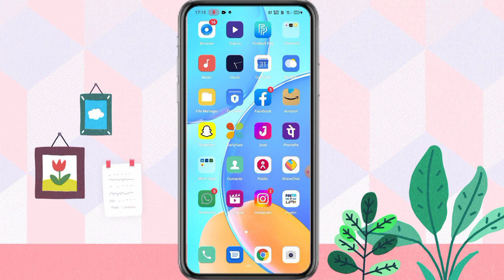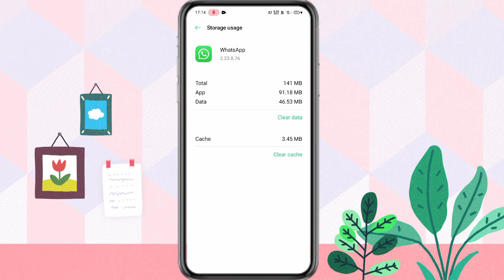WhatsApp Account Ko Log Out Kaise Kare | How to log out Whatsapp account